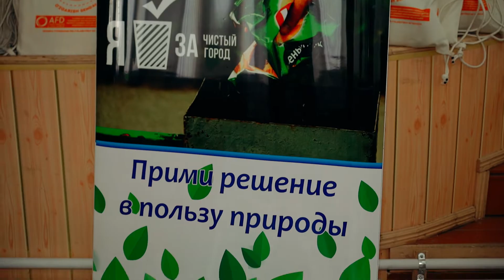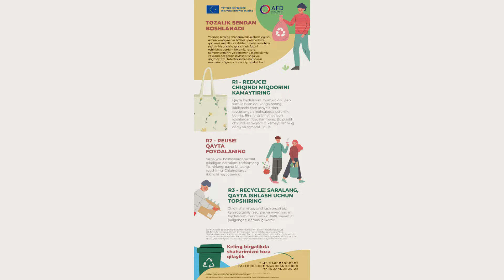Мероприятие в школе № 37 20.12.21